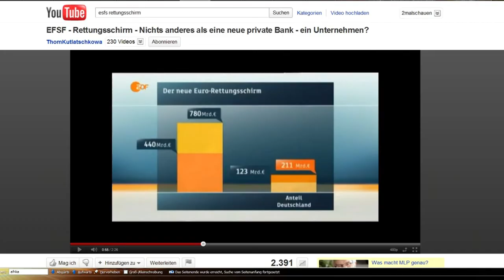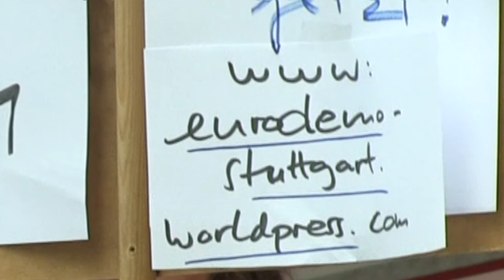ESM und Aktionsbündnis Direkte Demokratie Redebeitrag auf Burgplatz in Leipzig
Am 3. Oktober 2011 fand in Leipzig das erste Demokratische Manifest von auf dem Burgplatz statt.

Sieben Redner (Mike Nagler von attac, Josef Fassl Rechtsanwalt aus Magdeburg, Carsten Heine vom Arbeitslosenverband, Volker Arndt parteiloser Abgeordneter aus Hessen, Steffen Henke Daniel D. Dietze von „Großenhainer Stammtisch Gerechtes Geld") haben immer wieder aus verschiedenen Blickwinkeln auf die Notwendigkeit der Volksabstimmungen auf Bundesebene hingewiesen.

Es wurden auch symbolische Volksabstimmungen zu verschiedenen Themen wie Finanzkrise, Themenbegrenzung bei Volksabstimmungen usw. durchgeführt, die von den Teilnehmern sehr gut aufgenommen wurden.

Das Zweite Demokratische Manifest ist für 2012 in Frankfurt am Main geplant.